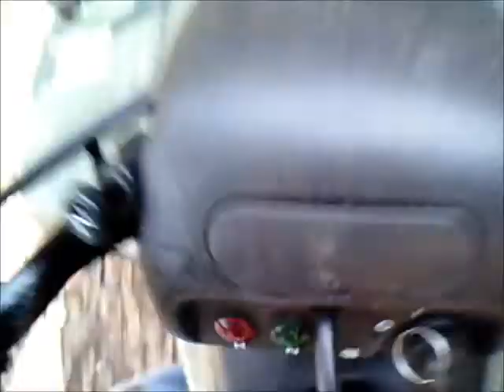Honda and Suzuki, Yamaha Riding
Me and my friends out riding.